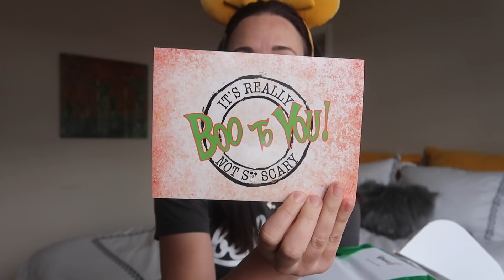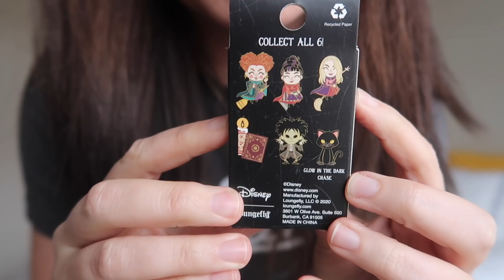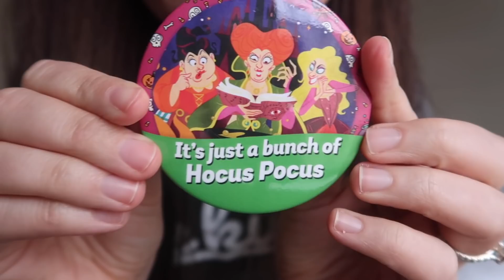My Bibbidi BIRTHDAY Unboxing - DISNEY Ultimate Magic Box!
This is my October Bibbidi Ultimate Magic Box, which also happened to be my birthday month! I hope you enjoy the video!